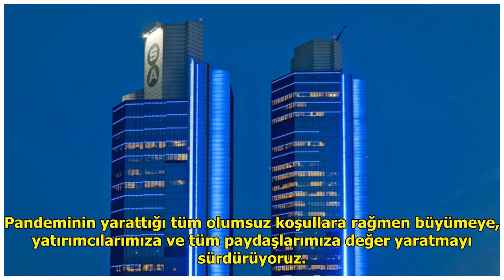Sabancı Holding'den çift haneli büyüme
Pandeminin ekonomi üzerindeki ...